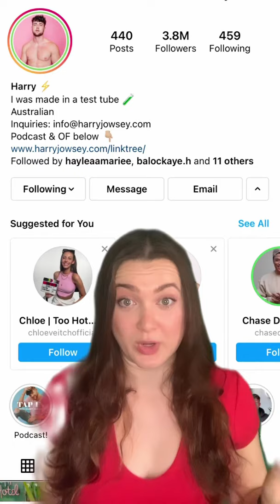Signs Point To Harry Still Being In Love With Francesca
Harry and Francesca have had a wild on and off romance. From engagements to potential lawsuits these two have gone through it all. But are they really over each other?